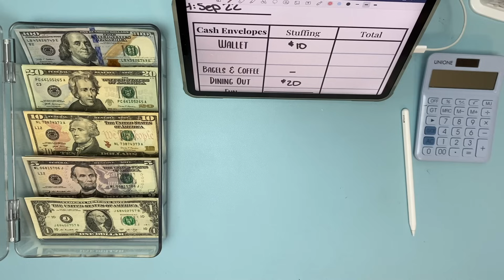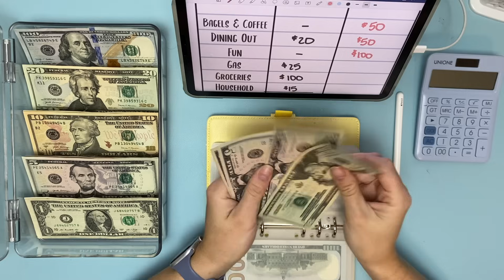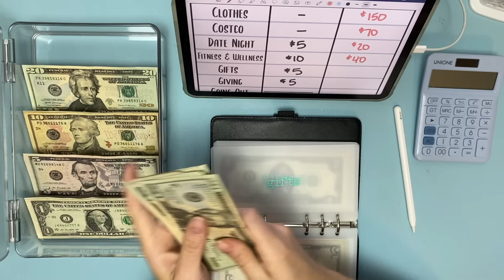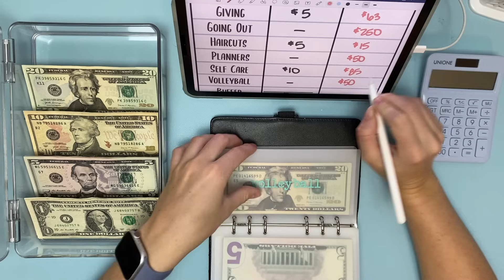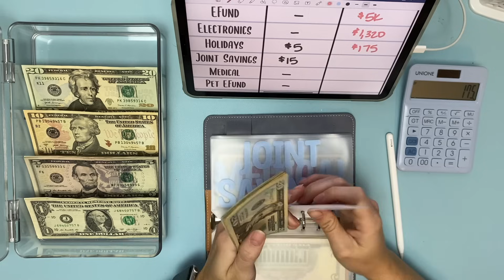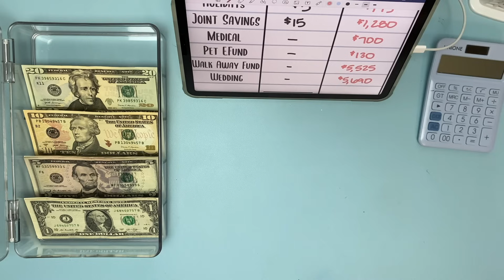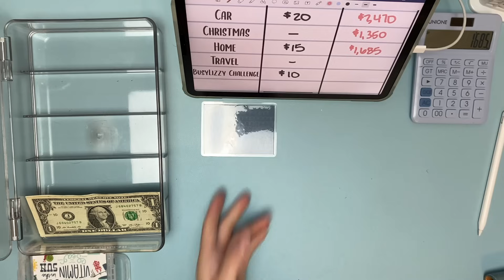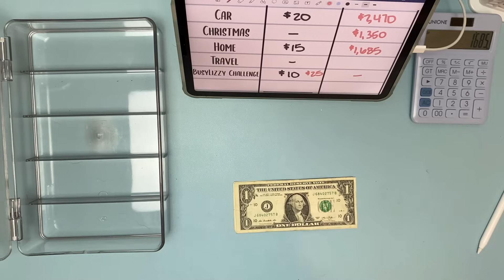September Week 4 Full-Time Income Cash Envelope Stuffing || $635 || 5 Week Month!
Today I am stuffing my cash envelopes with money that I made at my full-time job!  I hope you enjoy :)

My 2023 Dated Digital Planner for Use on a Tablet

Amazon Links
A5 Floppy Big Blue
A5 Marble Binder
A5 Confetti Binder
A6 Confetti Binder
Small Wallet
Cash Tray Box -- Note, this is a 2 pack!
iPad Air 4th Generation in Blue
Apple Pencil (2nd Generation)
iPad Air 4th Gen. Case (I got mine in blue)
Sinking Funds Binder

Thanks for being part of my journey!